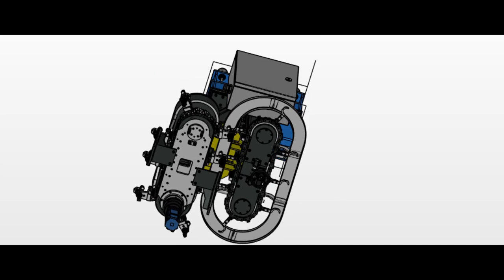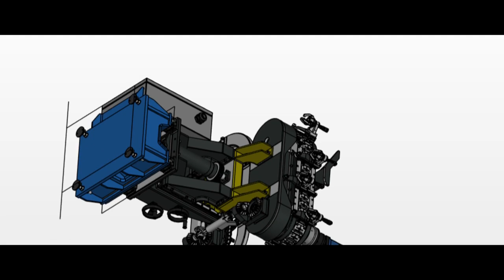Automatic Loading Machine 【eu-ET invention】